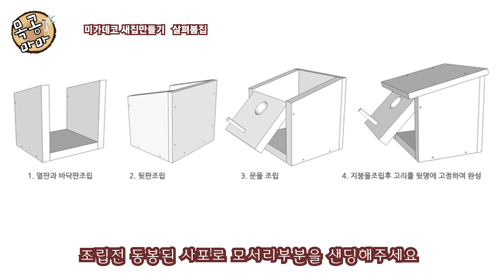[목공만들기 영상조립도] #38 미가데코 새집만들기 살펴봄집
# 미가데코
미가데코 새집만들기 살펴봄집  영상조립도입니다.
How to make: wood craft project
[Making : birdhouse 4]

보다 자세한 설명이 보고싶다면?